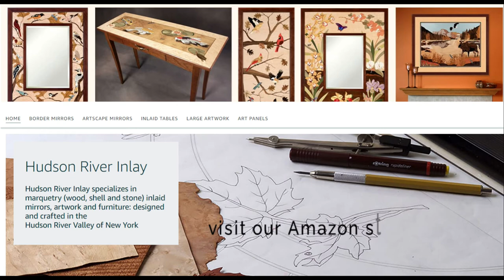Hummingbird Blossoms Console Table by Hudson River Inlay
• Birdseye Maple border
• Madrone Burl interior
• 279 piece inlay with 13 wood species
• Mother-of-Pearl
• Malachite and other stone composites
• Wood Identification Legend included